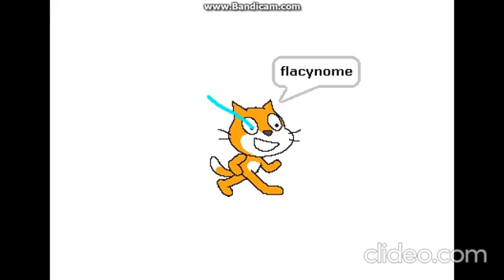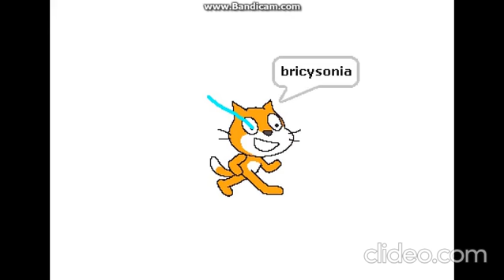Megalovania name generator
Yay a scratch thing!